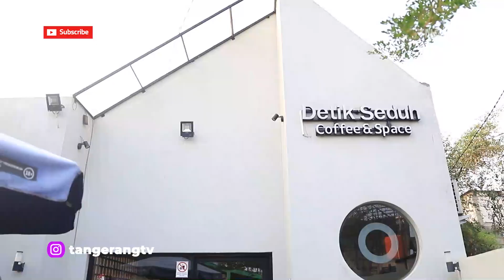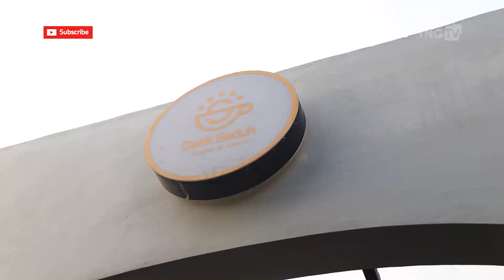Detik Seduh Coffee & Space, Tempat Kongkow Semi Industrial Ternyaman Di Kota Tangerang [TangerangTV]